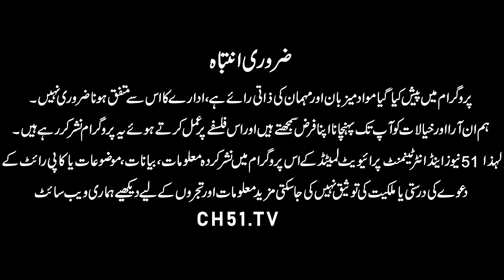Overseas Pakistanis were denied the right to vote Why were the hands and feet of NAB tied? |Channe51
The National Accountability Bureau (Urdu: قومی احتساب بیورو; abbreviated NAB) is an autonomous and constitutionally established federal institution responsible to build efforts against corruption and prepare critical national economic intelligence assessments against economic terrorism for the Government of Pakistan.[1] It is headed by Justice (R) Javed Iqbal as its chairman.

The NAB is empowered to undertake any necessary prevention and awareness, in all means, in addition to enforce its operations against economic terrorism and financial crimes.[1] Since it was established by Pervez Musharraf on 16 November 1999, its sphere of operations has been expanded and extended.[2] The constitution grants power to launch investigations, conduct inquiries, and issues arrest warrants against individuals suspected of financial mismanagement, economic terrorism, corruption (all in private-sector, state-sector, defence-sector, and corporate-sector), and directs cases to the accountability courts.[1]

Established by Ordinance No. XIX,[3] its powers have been extended to conduct inquiries at higher levels by Article 270AA[4] of the Constitution of Pakistan.[1] With its chief headquarters located in Islamabad, it has four regional offices in the four provinces, as well as the four capital territories of Pakistan
The bureau has two principal officers: the Chairman; and the Prosecutor General of Accountability in Pakistan. The Chairman is the head of investigation, and serves a four-year term. Lt-Gen Syed Mohammad Amjad was the first chairman of the bureau. Justice (R) Javed Iqbal is the present chairman of NAB. The Prosecutor General is the head of prosecution, and serves a three-year term. A retired justice Asghar Haider is current Prosecutor General of National Accountability Bureau (NAB).

Performance and notable operations
Financial recoveries
Since its formation, the institution has recovered over ₨. 240 Bn (approximately US$ 4 Bn) from corruption committed by country's elite politicians, bureaucrats, former military officers, and those involved in the white-collar crimes. According to Musharraf the "NAB was created to put the fear of God in the corrupt, as Pakistan was on the brink of being declared a failed state before I came to power."

In its research studies published by NAB in 2011, the institution has recovered ₨. 119.5Bn from bank defaults and provided ₨. 60Bn to restructured the banks.[6] by September 2019

Prosecution and investigations
In 2011, the NAB reported that it has 1791 cases that were under prosecution, out of which, 1093 cases prosecutions were completed.[7]

Infrastructure
In 2013, inducted a large number of officers and conducted their Investigation Training at COMSATS University in Islamabad. The officers, after successful completion of the Seven Months off-job and 2 Months on-job training, were posted to different bureaus within the country. There are various challenges currently faced by NAB, including a slow judicial process, difficulty in collecting prosecutable evidence since the majority of country's public record is not electronically archived or integrated into a central database.

Criticism
The National Accountability Bureau has been criticized by the Supreme Court for mismanagement. Justice Jawad S. Khawaja of the Supreme Court criticized the institution for its practice of 'plea bargain' and described it as 'institutionalized corruption'. Under the said practice the Bureau arrests suspects and negotiates for an out-of-court settlement under which the suspect is made to sign a confession and deposit funds of an amount determined by NAB. Justice Khawaja stated during court proceedings that he believed some NAB officials warn influential suspects before arrest to allow them sufficient time to escape.[8][9]

The NAB has also been criticised of mismanaging the Broadsheet case including making payments to the wrong person as settlements and been held by the London Court of International Arbitration (LCIA) of 'conspiring' to defraud and financially harm Broadsheet LLC.[10][11] The follies and incompetency of NAB had cost Pakistan's taxpayer $28 million in payments as damages as well as a loss of face.